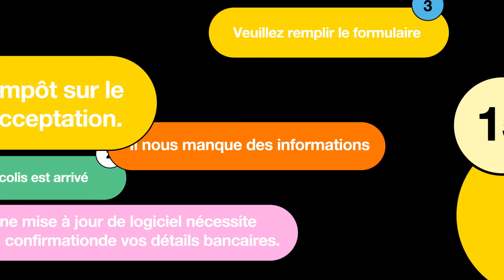Mots Clés - Qu'est-ce-que le Phishing ?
Le phishing est une tendance dangereuse de plus en plus présente sur le web.

Méfiez-vous des contenus dont vous ignorez la provenance et équipez-vous de systèmes de protection informatique pour les éviter.💪

Découvrez dans cette vidéo, comment vous protéger de ces cyberattaques ?